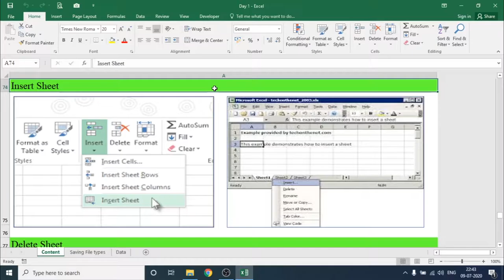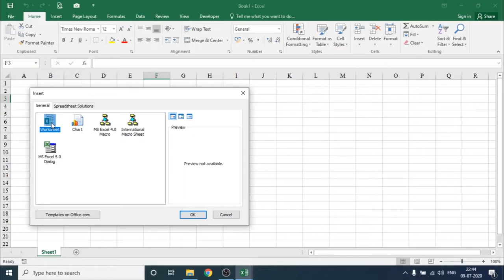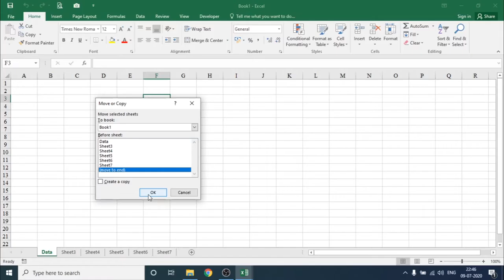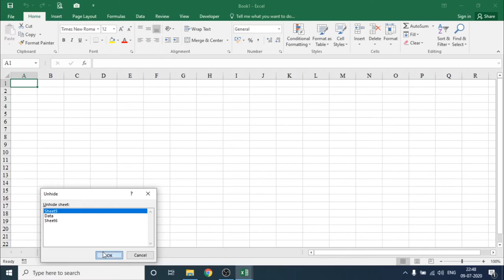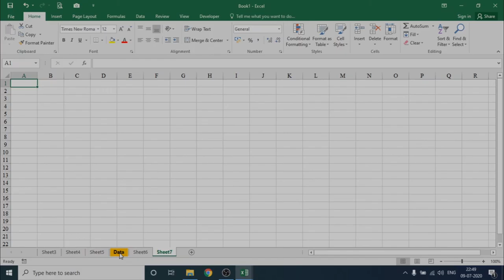MS Excel in HINDI___PART 06 _ Sheet & Workbook Properties in MS Excel